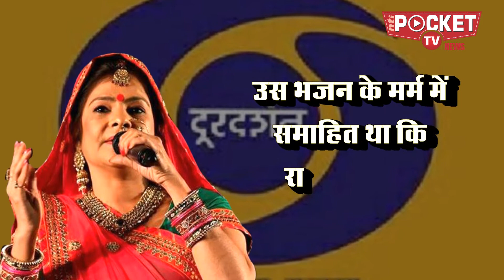Uttar Pradesh में Rajya Sabha की Race में Malini Awasthi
UP के मुख्यमंत्री Yogi Adityanath के सबसे भरोसेमंद अधिकारी और उनके प्रधान सचिव Awanish Kumar Awasthi की गायिका पत्नी पद्मश्री   Malini Awasthi की ख्याति तो अब यूपी की सरहदें लांघ रही हैं। लोक गायिका मालिनी का दावा है कि 2005 में सरकारी चैनल दूरदर्शन पर उन्हें एक भजन गाने से सिर्फ इसीलिए रोक दिया गया था कि उस भजन के मर्म में समाहित था कि राम का जन्म अयोध्या में हुआ है